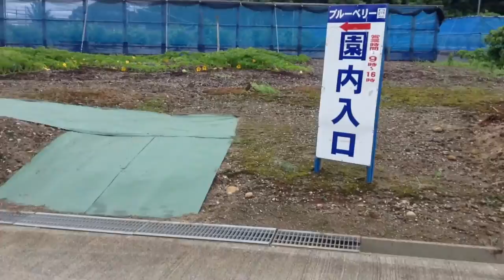ブルーベリー狩り？！に行ってカブトムシも捕って来たよ！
春にイチゴ狩りにお邪魔した新潟県柏崎市にある『ファームくじらなみ』さんに、
今回はブルーベリー狩りに行って来ました。
色々な品種のブルーベリーがあるみたいです。
その場で摘んで味見をしながら沢山ある木から選んで収穫しました。
ブルーベリーってすごく大きな実になる物もあるんですね。
収穫していて５００円玉ぐらいありそうな物もありました。
さっそく帰ってから冷やして頂きました。
残りは、冷凍とジャムにしようと思います。

しかし、子供たちにはカブトムシが好評だったようで、思いがけない収穫？で
帰り道ホームセンターでカブトムシの飼育セットを買って帰りました。

※よかったら、コメント＆登録よろしくお願いします。

撮影、SONY NEX-5R

★初めてのイチゴ狩り！